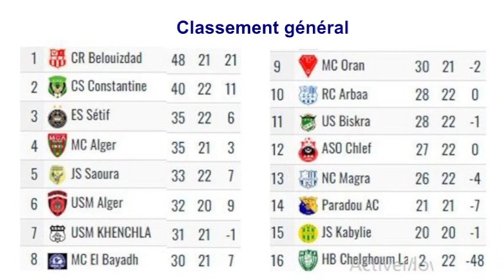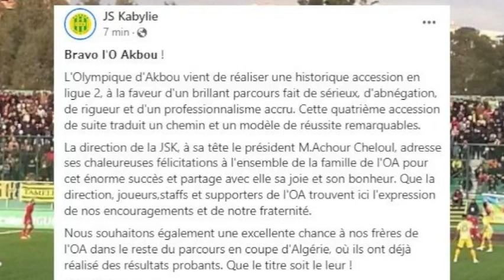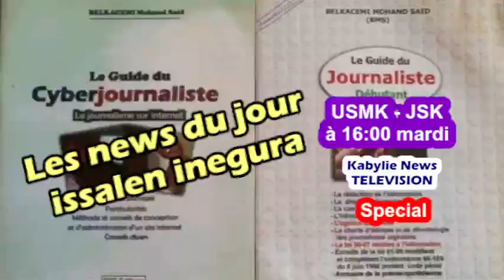Les derniers résultats de l'USM Khenchella requièrent la prudence de la JSK, Zafour déjà au travail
Tizi-ouzou, 8 mai 2023 - Les derniers résultats de l'USM Khenchella requièrent la prudence de la JSK. Bien que les Khenchelis soient éliminés 3 à 0 par l'O Akbou en coupe d'Algérie, mais l'USMK reste sur de bons résultats en championnat en plus d'un match amical remporté jeudi 1 à 0 face au CSC.
L'USMK a forcé le MCO au partage des points (1-1), battu à domicile le PAC (3-0) et HBCL chez lui (1-2). L'équipe est à la 7éme place avec un match en retard (31 points).
Au Match aller l'USMK a obligé la JSK à partager les points au stade premier novembre (0-0).
Le coach de la JSK a déclaré sur la page du club : ''Nous respectons l'USMK, mais nous sommes condamnés à réaliser un bon résultat pour
rester sur notre lancée"
   Bouzidi s'est dit ''honoré d'avoir reçu des messages d'encouragement de Larbes et Fergani ". ''Les supporters sont la clé du maintien'', a assuré Bouzidi.
    Liste des convoqués: la JSK a diffusé tard dans la nuit de lundi la liste des joueurs convoqués pour la rencontre de mardi à Khenchella. Il s'agit de Hadid, Sidi Salah, Souyad, Bouhakak, Talah, Benzaid, Gatal, Nechat, Guemroud, Ould Hamou, Boukhenchouche, Oukaci, Alili, Mouaki, Zerdoum, Boualia, Guenina, Nait Salem, Ouattara.

- USMK - JSK: l'arbitrage confié à GHORBAL, ZERHOUNI, OUERD BENSLAMA et SAOULI
Tizi-ouzou, 07 mai 2023 - La JSK, qui a réussi vendredi 5 mai son premier match retard (sur trois), en battant l'USMA par 1 but à 0, inscrit par Boukhenchouche à la 33éme minute dans le cadre de la 18éme journée de ligue 1 mobilis, se prépare à se rendre à Khenchella pour sa deuxième rencontre comptant pour la 19éme journée face à l'USMK.
La rencontre, qui sera dirigée par GHORBAL, assisté de ZERHOUNI, OUERD BENSLAMA et SAOULI, est programmée par la LFP à compter de 16:00 au stade Stade Hammam Omar - Khenchela
Il restera ensuite au club kabyle un dernier match retard contre le MC El Bayadh qui se déroulera au stade 1er novembre de Tizi-ouzou dans le cadre de laa20éme journée de Ligue 1 Mobilis.

Suivront ensuite :
JSK  -  MCO (Aller MCO 2 - 1 JSK )
ESS  -  JSK (Aller JSK 2 - 3 ESS )
JSK  -  MCA (Aller MCA 1 -0 JSK)
JSS  -  JSK (Aller JSK 1 - 2 JSS )
JSK  -  USB (Aller USB 1 - 1 JSK  )
RCA  -  JSK (Aller JSK 4 - 0 RCA )
JSK  -  NCM (Aller NCM 2 - 1 JSK )
CRB  -  JSK (Aller JSK 1 - 2 CRB )

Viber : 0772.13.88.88